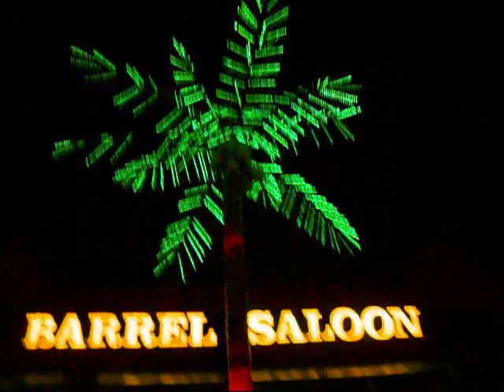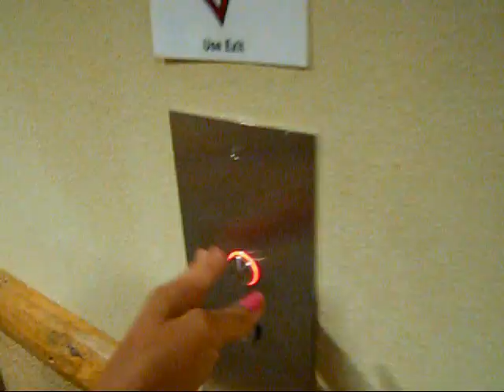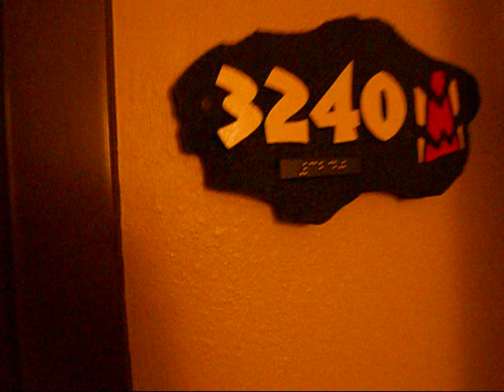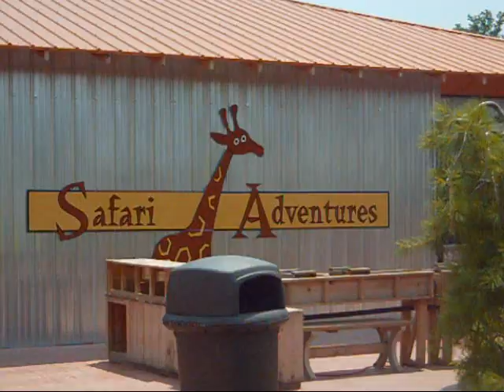come with me vacation vlog part 2